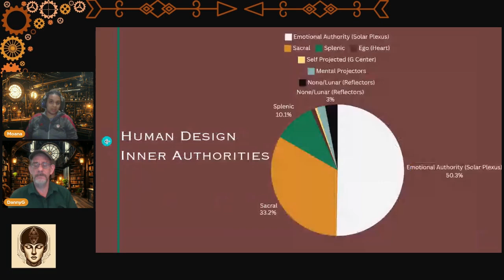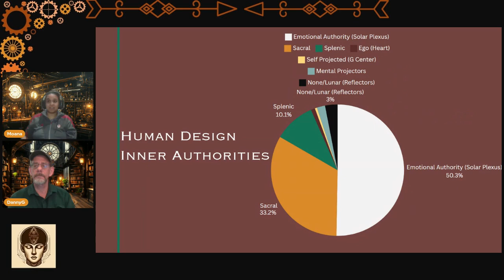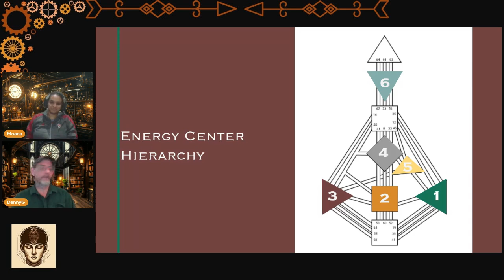~ Authority in Human Design ~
🎯 Discover Your Inner GPS - Understanding Authority! 🧭

Ever wonder why some decisions feel RIGHT in your body, while others leave you feeling off? That's your Authority speaking - your personal inner guidance system in Human Design!

In this video, we're unlocking the mystery of:
✨ What Authority REALLY means in Human Design
✨ The different types of Authority (Emotional, Sacral, Splenic & more!)
✨ How to recognize YOUR unique decision-making style
✨ Why following your Authority leads to better choices
✨ Common mistakes that block you from hearing your inner wisdom

Think of Authority as your internal GPS - but instead of telling you where to go,
it tells you what's authentically RIGHT for YOU

✨Get ready to trust yourself in a whole new way! ✨

0:00 Intro
0:49 HD Authorities Distribution Chart
3:20 7 Chakras ~ 9 Centers
5:45 Authority Distribution
8:17 Authority Hierarchy